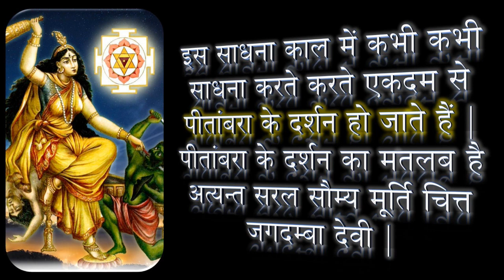इन नियमों का पालन करने से होते हैं बगलामुखि के दर्शन | पीतांबरा दर्शन मन्त्र | ND Shrimali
Peetambra Darshan Mantra. Rules Baglamukhi Mantra. इस साधना काल में कभी कभी साधना करते करते एकदम से पीतांबरा के दर्शन हो जाते हैं | पीतांबरा के दर्शन का मतलब है अत्यन्त सरल सौम्य मूर्ति चित्त जगदम्बा देवी | सौम्य सहज | मैं बगलामुखी प्रयोग के बारे में कह रहा हूँ | (Find Free Articles, Mantras & Stotras